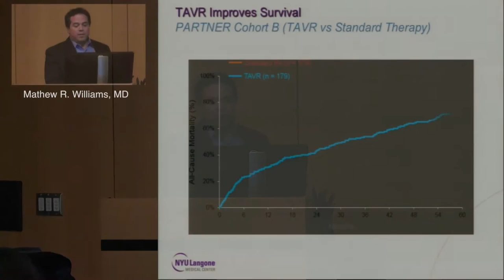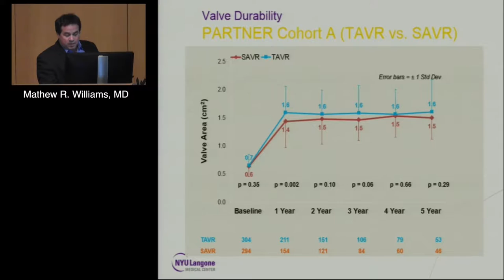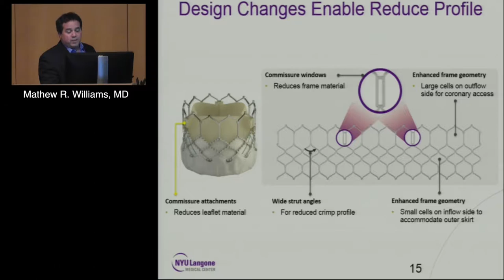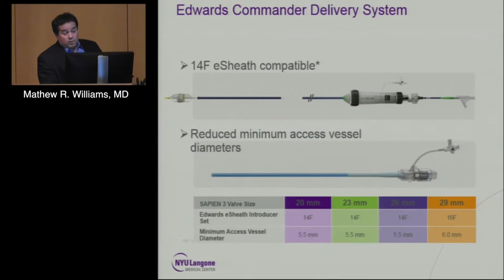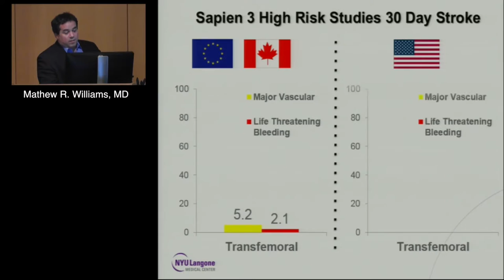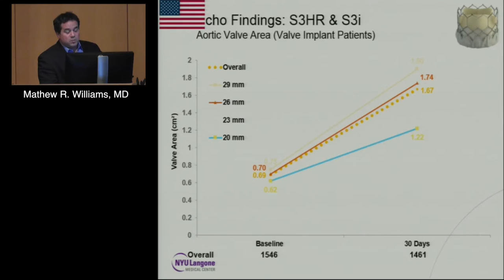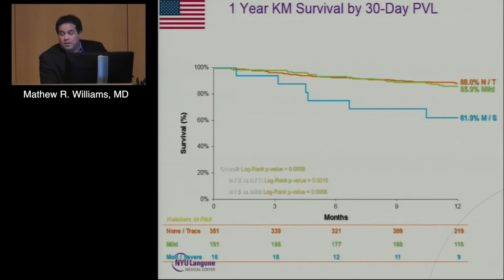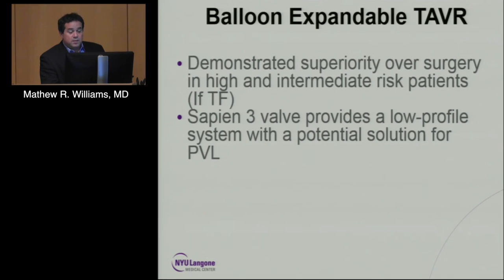Balloon-Expandable TAVR (Matthew R. Williams, MD) April 30, 2016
Southwest Valve Summit 2016

Session 7:
Matthew R. Williams, MD
Balloon-Expandable TAVR